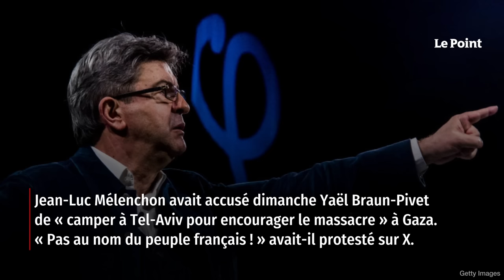Visite en Israël : Braun-Pivet « choquée » par les propos de Mélenchon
La présidente de l'Assemblée nationale Yaël Braun-Pivet, victime depuis des années de nombreuses menaces antisémites pour lesquelles elle a déposé plusieurs plaintes, a accusé lundi Jean-Luc Mélenchon de lui avoir mis « une nouvelle cible dans le dos », en critiquant sa visite de soutien à Israël ce week-end, se disant « très choquée ». Retrouvez-nous sur : - Youtube - Facebook - Twitter - Instagram - Tik Tok - LinkedIn